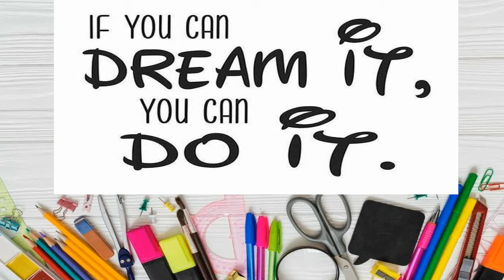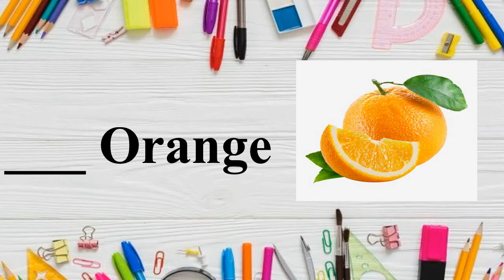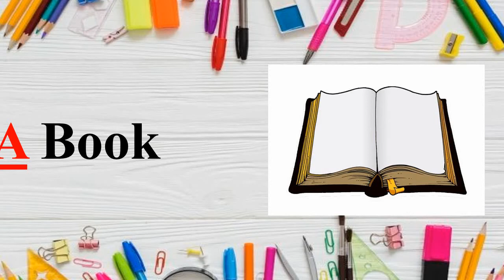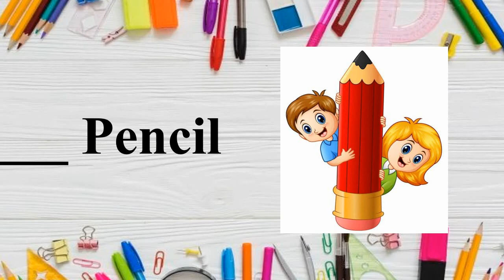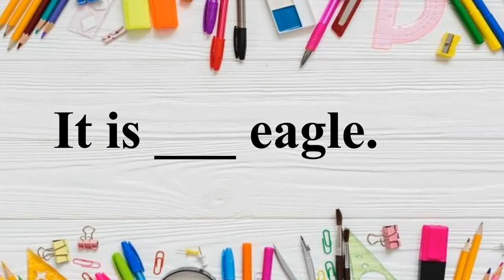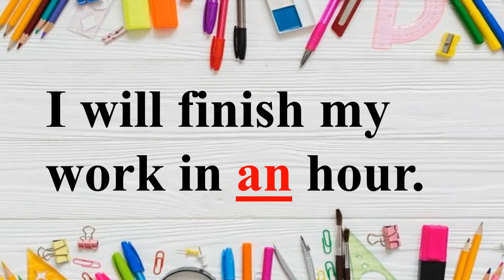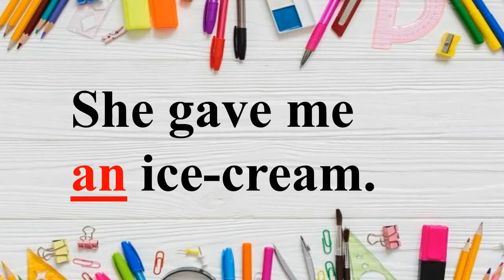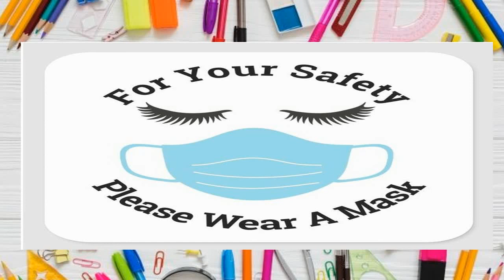Gujarati Medium - STD - 2 - ENGLISH